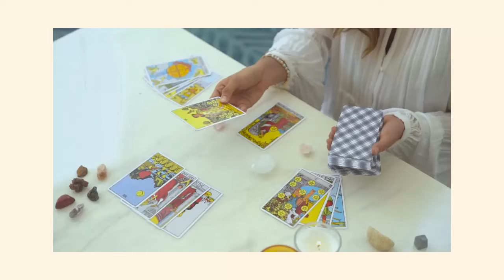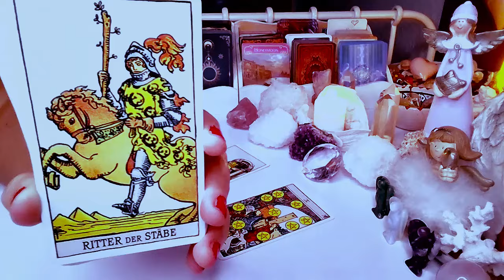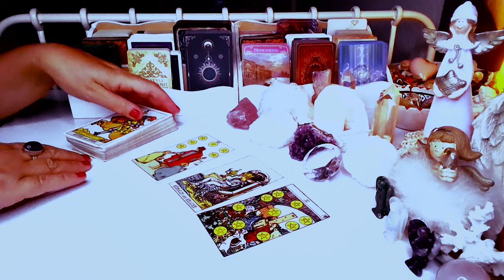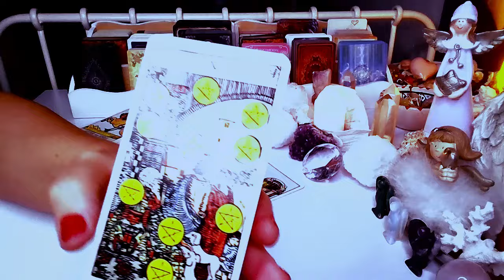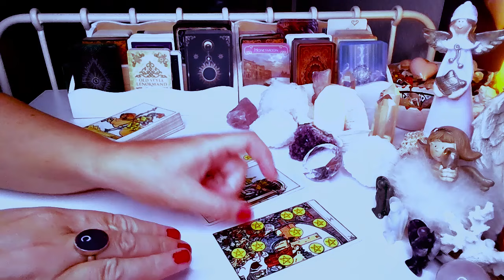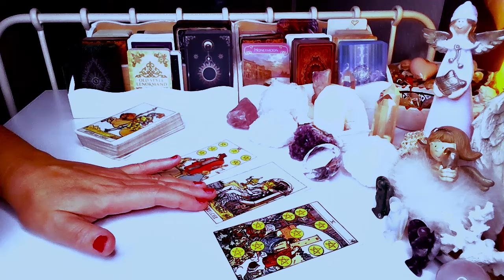CO BYLO, CO JEST i CO BEDZIE ❤️ tarot 2024 ❤️